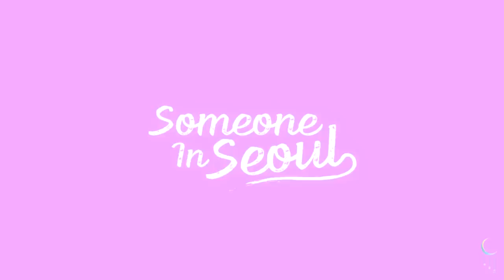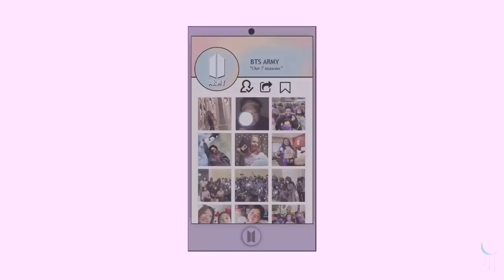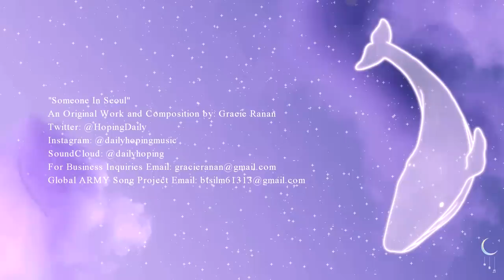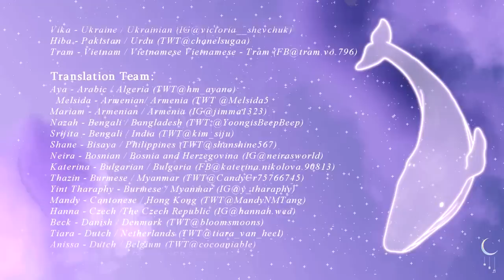2022 Global ARMY Song “Someone In Seoul” Official MV- Gracie Ranan ft. ARMY (Turn on English CC)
“Someone In Seoul"
An Original Work and Composition by: Gracie Ranan

Project Created & Lead by:
Gracie Ranan

Music Production Team:
RAYA:

Produced by: Gracie Ranan, Kira (MERAKI), Raya, st.artemis
Lyrics & Composition: Gracie Ranan, Kira (MERAKI)
Production Arrangement Guide: Kira (MERAKI)
Mixing Engineer & Mastering: st.artemis
Music Arrangement by: Gracie Ranan
Supporting Vocalist: Kira (MERAKI)
Electric guitar: Jack Wise, Alex
Vocal Arrangements & Line Distribution: Gracie Ranan